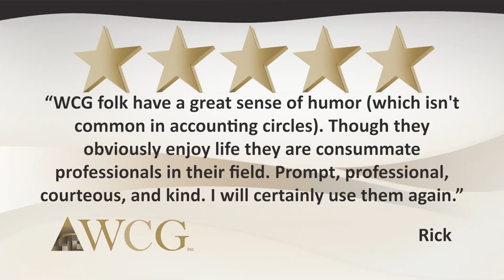Client Reviews Vol 6 | WCG Inc. | April 2021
Reviews from our clients who have used WCG for their business, accounting and tax planning.

- “WCG is amazing! The team is highly competent, responsive, and expert at their craft...I wish I'd found them years ago!” – Irene
- “Great team that not only replies to emails quickly, but encourages that you ask questions in the first place! WCG has really helped my business thrive, especially when it comes to figuring out taxes.  Recommended!” – Steven
- “WCG folk have a great sense of humor (which isn't common in accounting circles).  Though they obviously enjoy life they are consummate professionals in their field. Prompt, professional, courteous, and kind.  I will certainly use them again. ” – Rick

Thank you! We’re always here to help. From your friends at WCG.